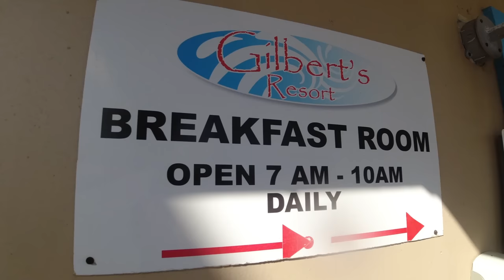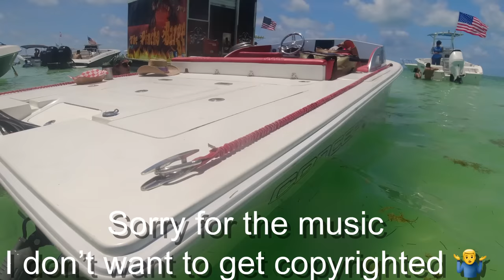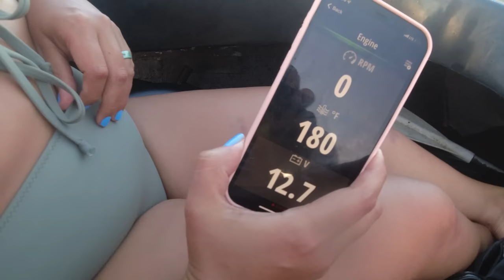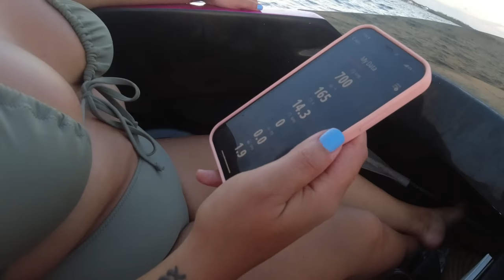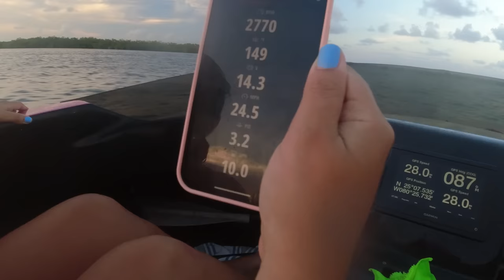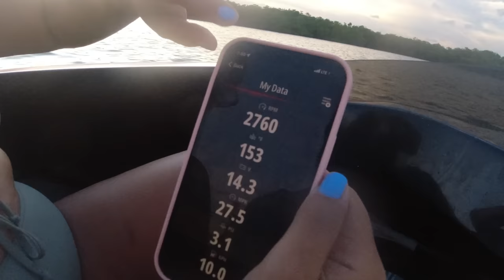4th of JULY SANDBAR PARTY ( BOAT VIBES )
Visiting the best sandbar in the Florida keys, where the people are nothing but happy, beautiful and surrounded by clear water and beautiful boats. We’re friendship begin in the boating community and the music sounds loud making everyone dance the day away. The famous Islamorada Sandbar!